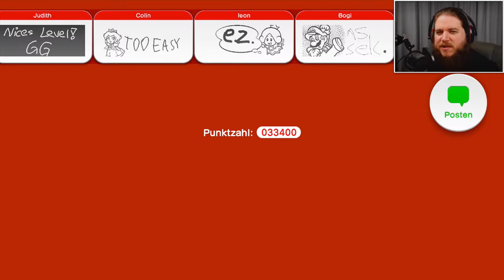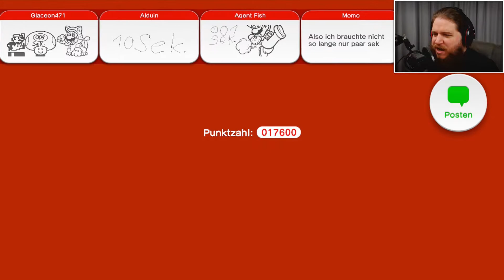STROMAUSFALL VOR LAUTER BIKINIS - Super Mario 3D World #5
Super Mario 3D World [ deutsch | facecam ] Ep. 5

Wo wir heute die Vorzüge von Toads lernen und uns fragen, warum wir vorher noch nichts davon wussten, dass diese lauten, kleinen Pilzköppe einfach unterwasser atmen können. Außerdem: Die Geschichte vom vorletzten Silvester. Drama, Angst und Stromausfälle, und das alles nur wegen steifen Nackens. Willkommen im Alter.